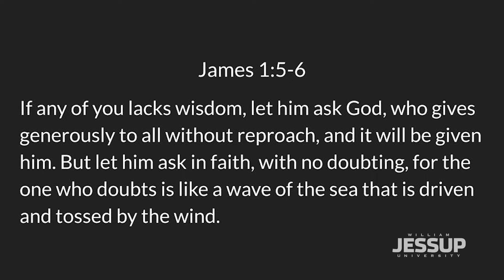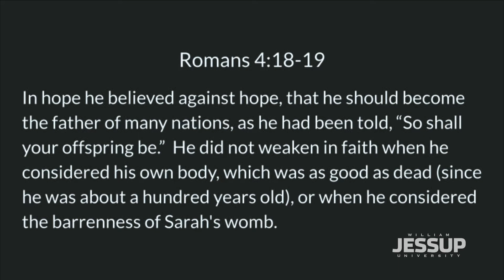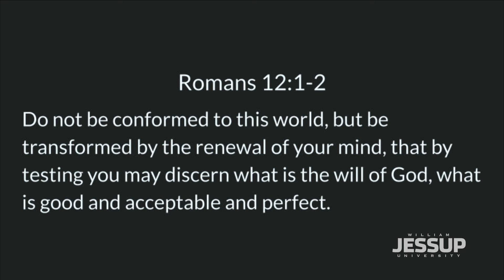Jessup Chapel: Rachel DeVecchio (2021.02.08)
CHAPEL SPEAKER: Rachel DeVecchio